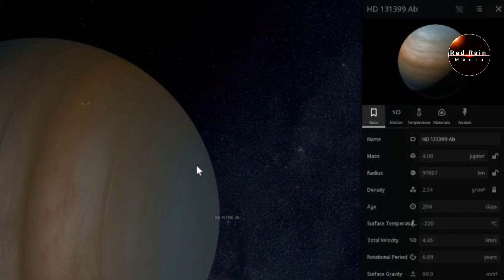NEW PLANET உயிர்கள் வாழமுடியுமா? HD 131399 Ab | the triple-star system | Tamil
NEW PLANET HD 131399 Ab the triple-star system | Tamil
 HD 131399 Ab  was thought, after its discovery in July 2016, to be an exoplanet orbiting the star HD 131399 A, which is part of the triple star system HD 131399, 320 light years from Earth in the constellation Centaurus.The other two stars orbit each other and jointly orbit HD 131399 A b.